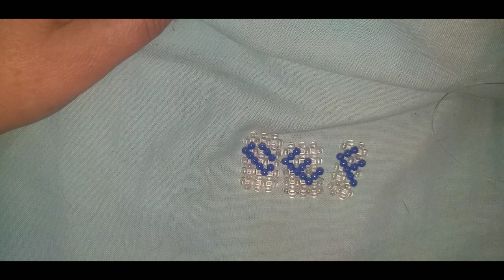Letra F na diagonal de miçangas ( para capa de caneta) passo a passo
Olá! meus queridos 🥰 tudo bem com vcs ? vamos fazer o alfabeto na diagonal para escrever na capa de caneta, essa é a letra F 😍 feito com bolinhas num 4  mm e fio de náilon 0,35

Grande bjs 💋💋💋e fiquem com Deus🙏🙏🙏